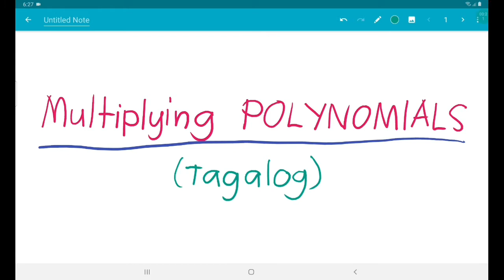Multiplying Polynomials | Tagalog Tutorial Video